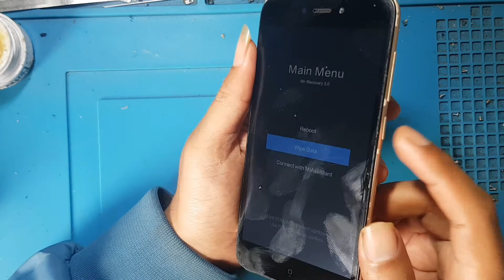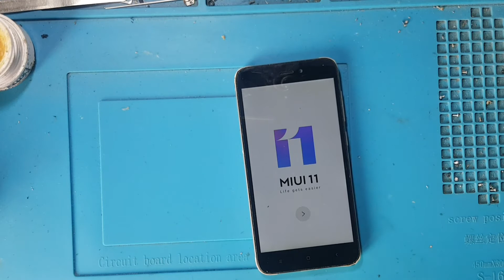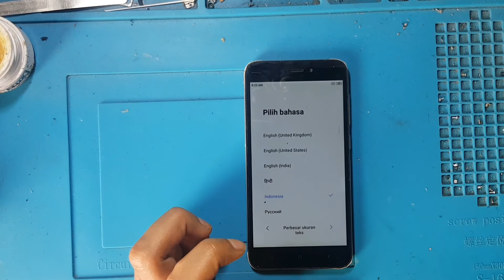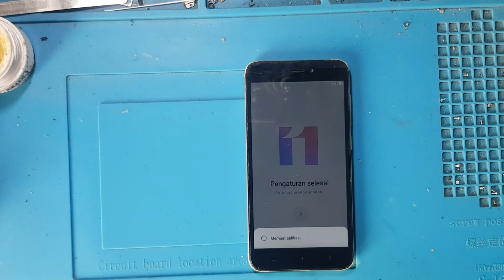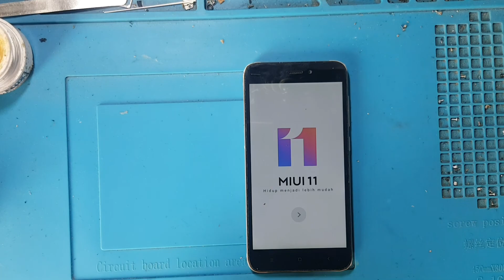LUPA KUNCI LAYAR REDMI 5A TANPA PC MUDAH 100% DONE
dan masih bnyak yg lannya di channel ana jawara